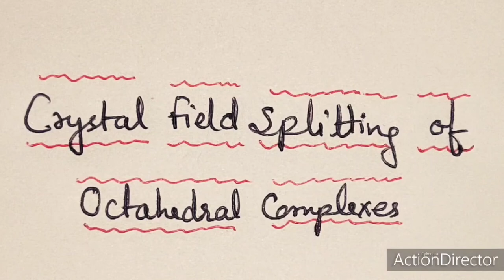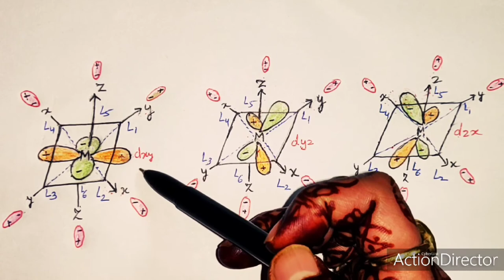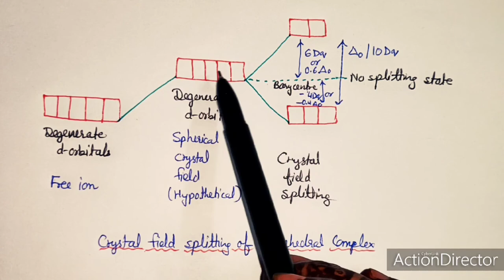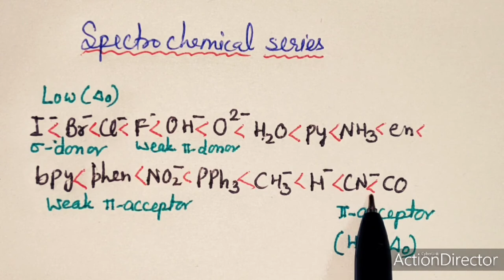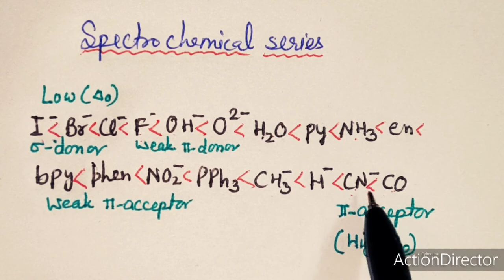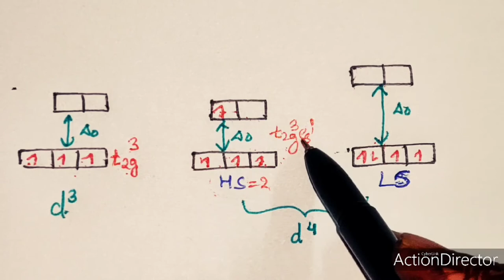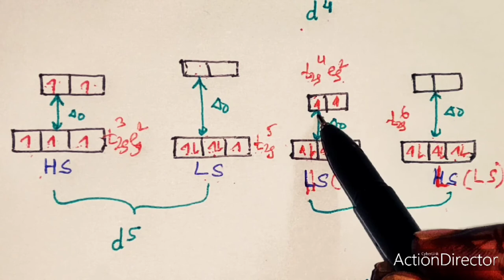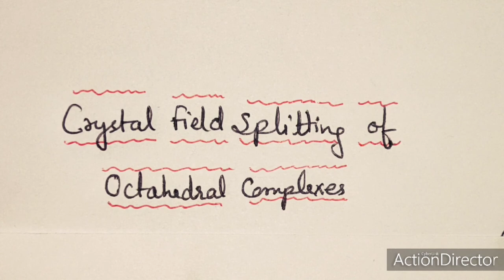Crystal Field Theory, CFT, Part 2, Crystal Field Splitting of Octahedral Complexes,12th, B Sc, M Sc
Crystal Field Theory, Crystal Field Stabilization Energy, Octahedral complexes